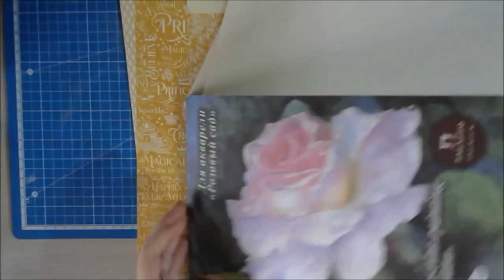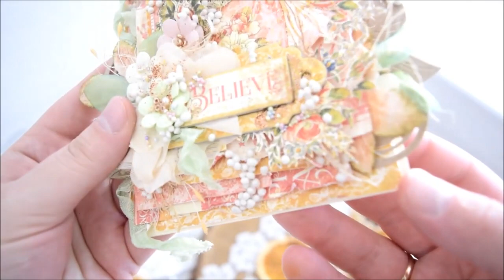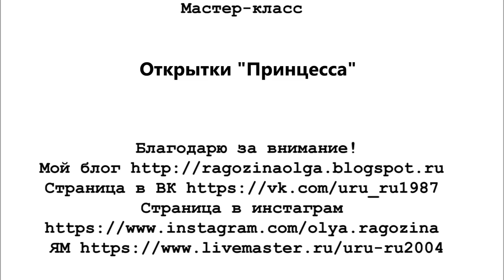МК открытки Принцесса|Step by step Tutorial PRINCESS card by Ragozina Olya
- ООО "Люксарт" — компания-производитель товаров для творчества и рукоделия в России. С 2016 года компания "Люксарт" разрабатывает и выпускает линейку порядка 7 серий цветов акриловых декоративно-художественных красок и лаков, а также декоративные акриловые гели, контуры, дропсы (капли), воски - область применения которых покрывает многие сферы бизнеса: строительство и ремонт, декор и интерьер, творчество и рукоделие.